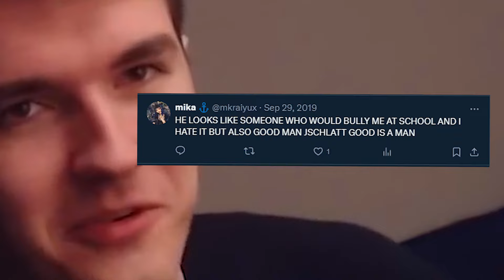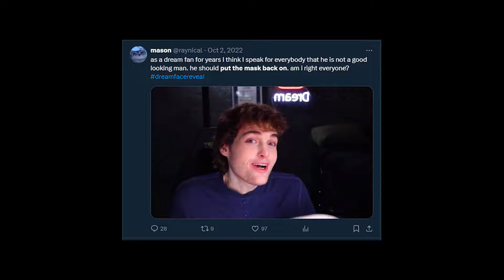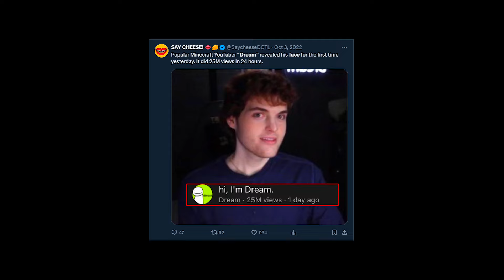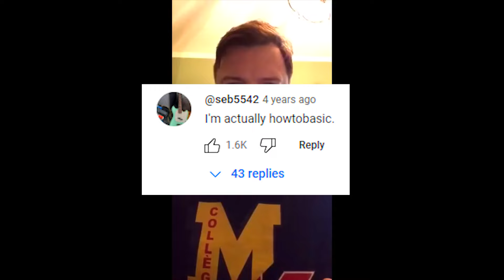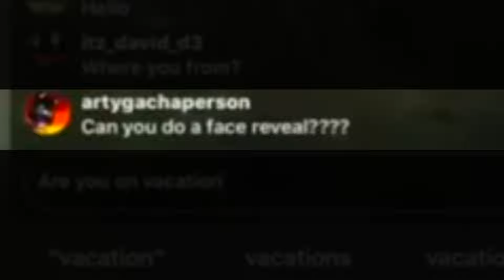Youtuber Face Reveals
Are you a public figure trying to have some privacy? Do you want to impact the live of millions?
There is a simple solution that will make all of those dreams come true.
Expose yourself!
Wait that doesn't sound right.

0:00 Jschlatt
1:51 Dream
3:46 HowtoBasic
6:14 BONUS Face Reveal